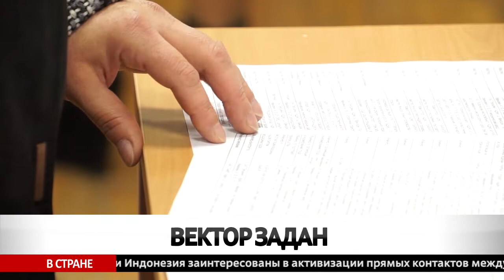Итоги работы всех служб города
Сегодня на очередной сессии советов депутатов народные избранники подвели промежуточные итоги работы всех служб. Обо всем по порядку–  Ангелина Дикун.